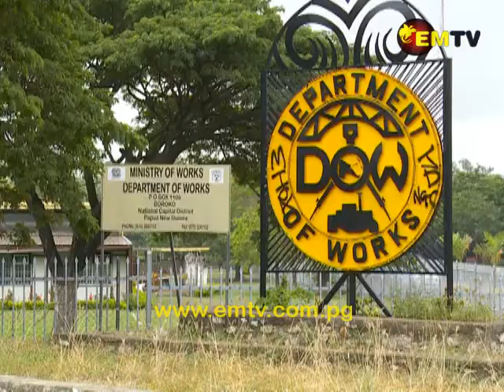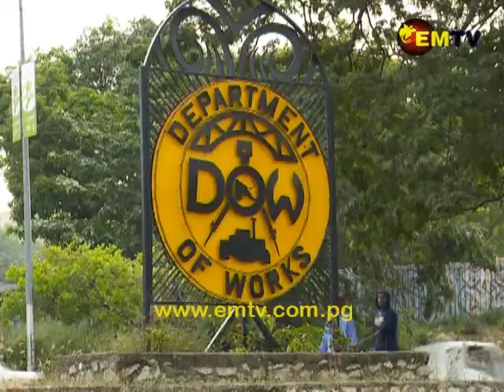Works Department Needs K1.6 Billion Annually to Maintain and Build Roads in the Country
The Works Department needs  K1.6 billion every year to maintain and build roads in the country.

Works Minister Michael Nali says this is not the case, with the Department operating below the 300 million funding.

Mr. Nali says the Department is currently operating on minimum cost projects, with access and maintenance, the priority.